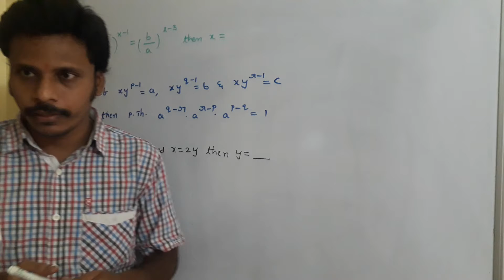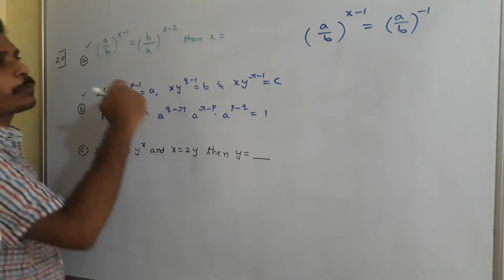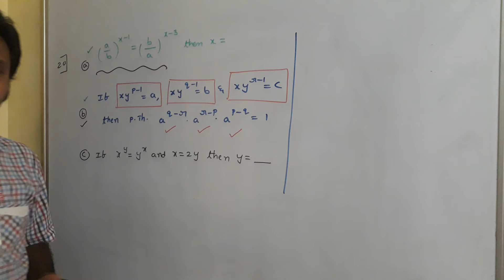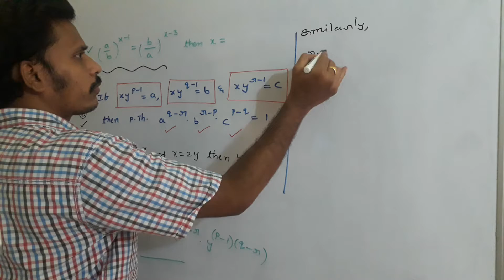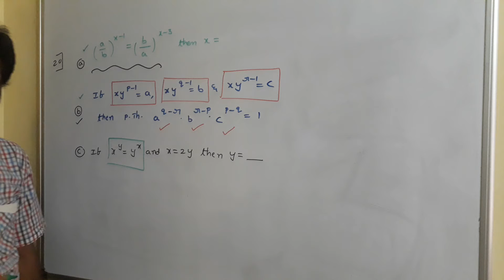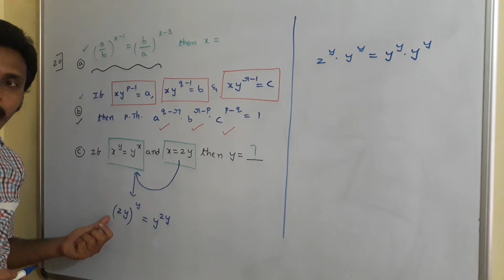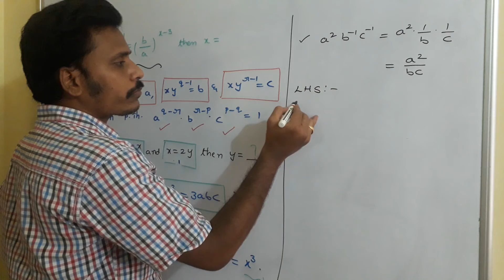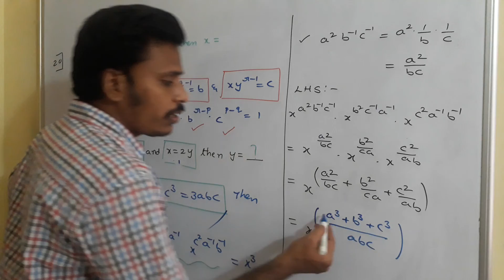Problems on Exponents for learners